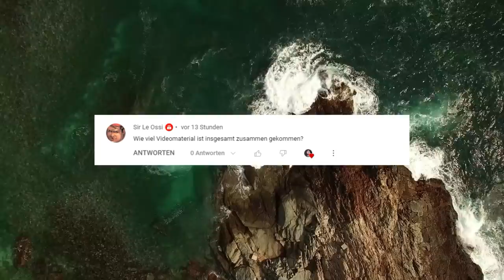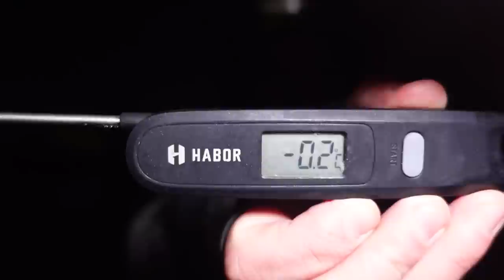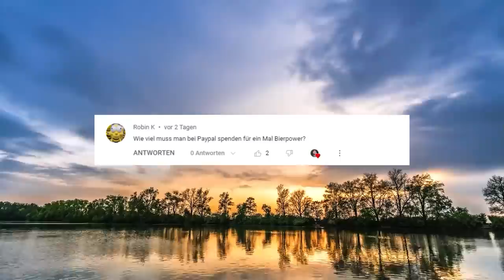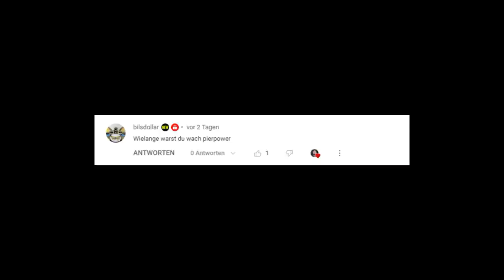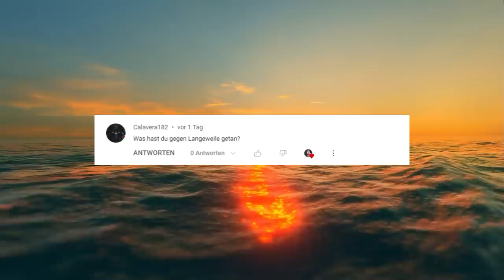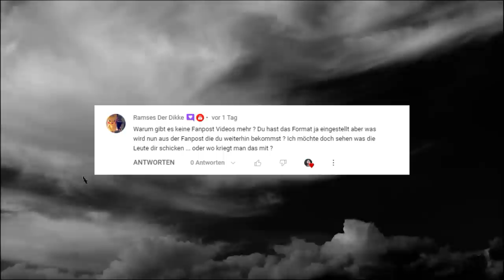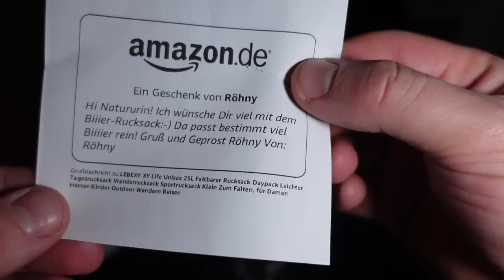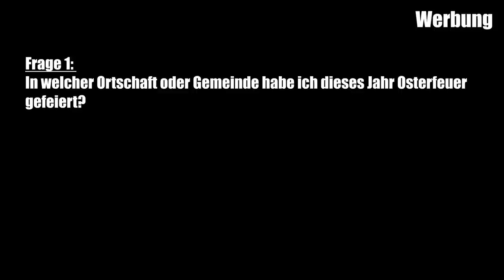Q&A zu meinem 7 vs. Wild Selbstversuch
Q&A zu meinem 7 vs. Wild Selbstversuch, worin ich 7 Tage OHNE GEGENSTÄNDE Outdoor Survival Bushcraft Challenge auf deutschem Boden gemacht habe. Die originale Serie "7 vs. Wild" stammt von Fritz Meinecke. Ich bin ein nicht auserwählter Wildcard-Bewerber für Staffel 2 der Bock auf diese Herausforderung hatte.

Fanpost Adresse (für Fanpakete):
Andreas T.
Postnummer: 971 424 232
Packstation 187